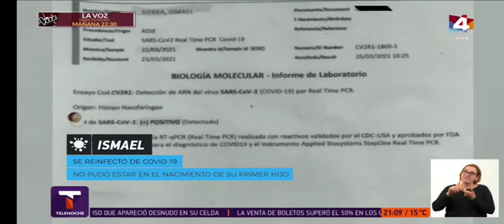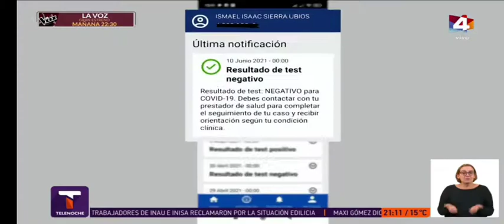Tres veces dio positivo al Covid 19